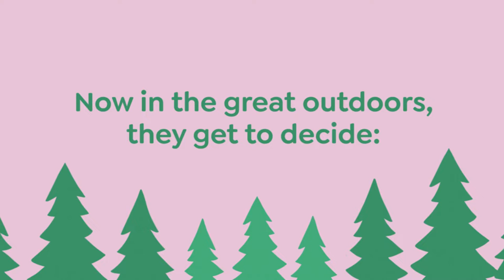HIGHLY SUSPICIOUS AND UNFAIRLY CUTE | Official Book Trailer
From the New York Times bestselling author of the Brown Sisters trilogy, comes a laugh-out-loud story about a quirky content creator and a clean-cut athlete testing their abilities to survive the great outdoors—and each other. And as this adventure brings them closer together, they begin to remember the good bits of their complicated history. But has too much time passed . . . or just enough to spark a whole new kind of relationship?

ABOUT TALIA HIBBERT

Talia Hibbert is a New York Times, USA Today, and Wall Street Journal bestselling author who lives in a bedroom full of books in the English Midlands. She writes witty, diverse romances, including Get a Life, Chloe Brown; The Princess Trap; and A Girl Like Her, because she believes that people of marginalized identities need honest and positive representation. Highly Suspicious and Unfairly Cute is her debut novel for teens. Talia’s interests include beauty, junk food, and unnecessary sarcasm.